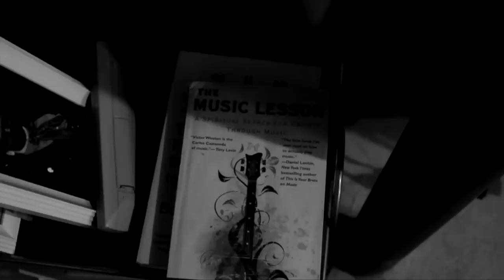Francesco Yates- Shape Of You (Ed Sheeran cover)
love this jam off divide! one love